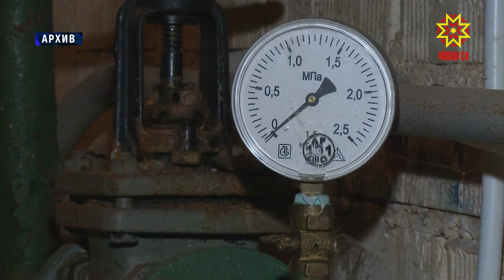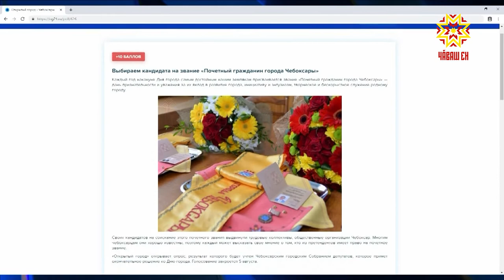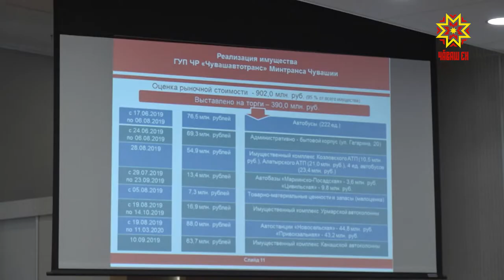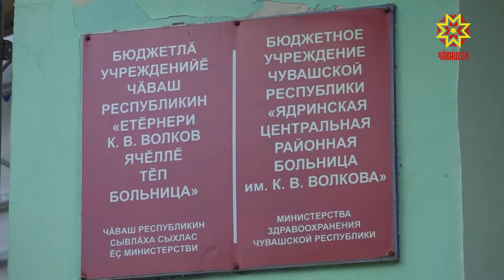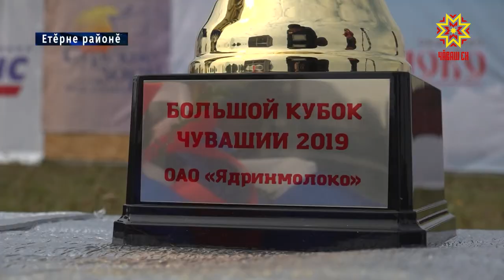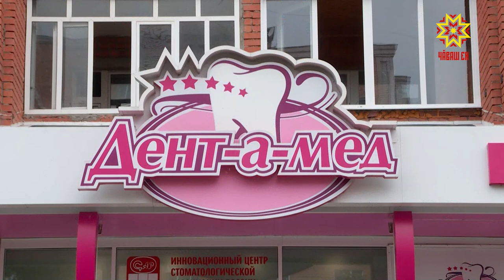Республика 05.08.2019 на чувашском языке. Вечерний выпуск